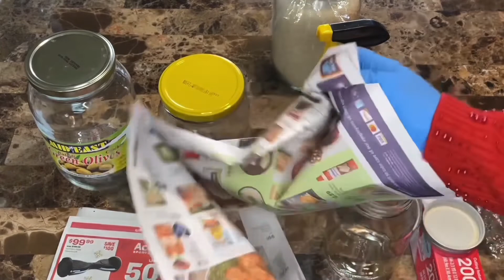تعالوا نرتب ونزين برطمانات الخزين قبل ما يهل علينا شهر الخير 🌙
حابة أنظم وأرتب المطبخ والخزين قبل شهر رمضان